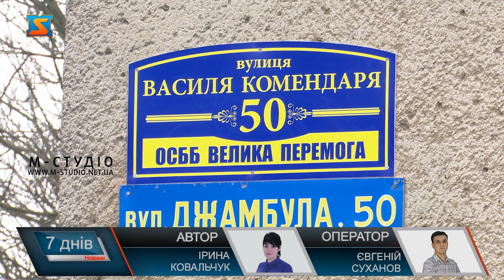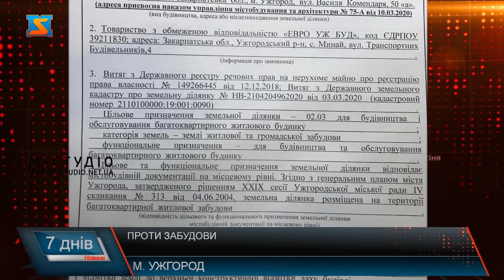Проти забудови. Громада проти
Проти забудови прибудинкової території  мешканці будинку №50 на вулиці Василя Комендаря в Ужгороді!  12 лютого 2021 року люди  завадили забудовнику завезти сюди важку техніку та вагончик. Почали з’ясовувати, що тут буде. Люди обурені - без всіляких попереджень забудовник почав діяти. Звернулися по допомогу до депутата від свого округу. Спільно подали запити і звернення до міської ради, вже з’ясували, що це приватна власність.
Головний архітектор Ужгорода підтвердив, що ділянку площею 7 з половиною сотин міська рада продала з аукціону у 2009 році під багатоквартирний житловий будинок. У 2018 році  територію було куплено і новий власник звернувся до міськради щодо отримання містобудівних умов і обмежень для дозволу на розробку проєктної документації.